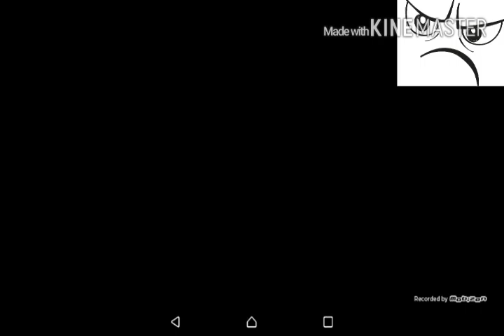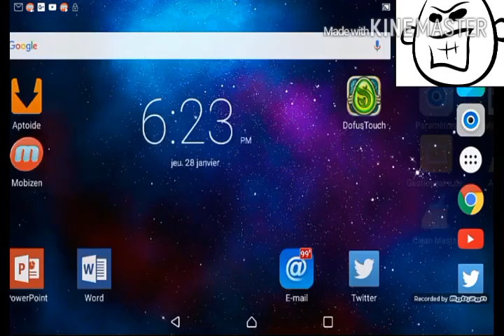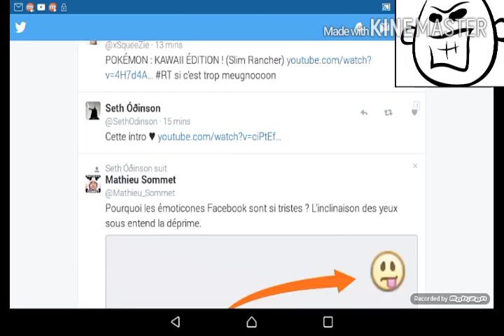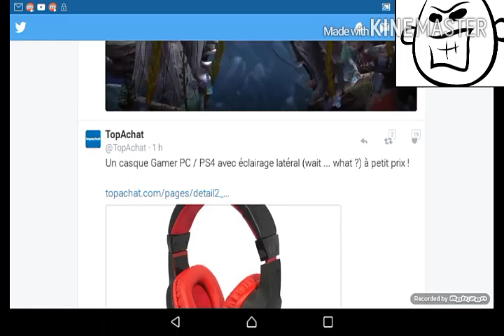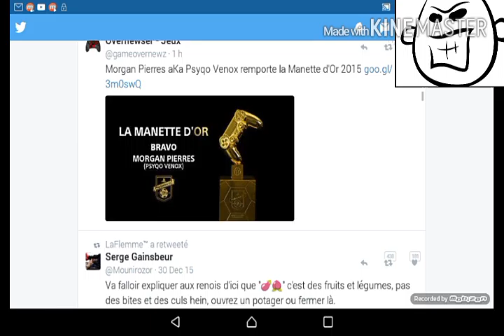[agar.io] On est pas si mauvais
ha on arrive a s’améliorer enfin sur agar.io mais beaucoup de fail reste présent x)